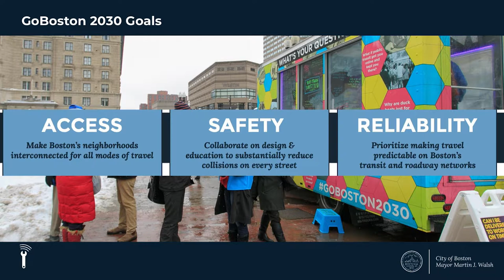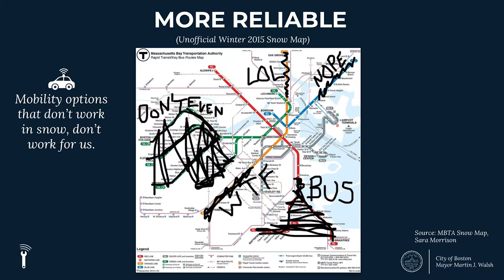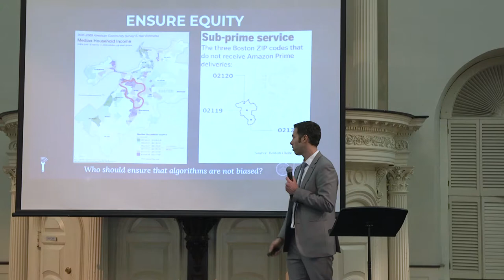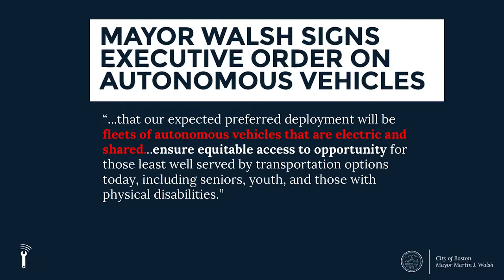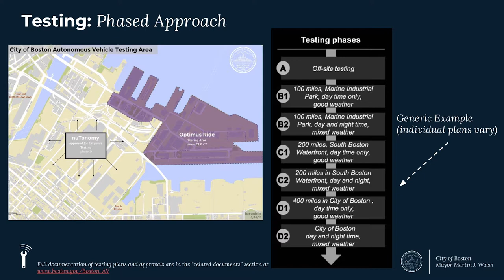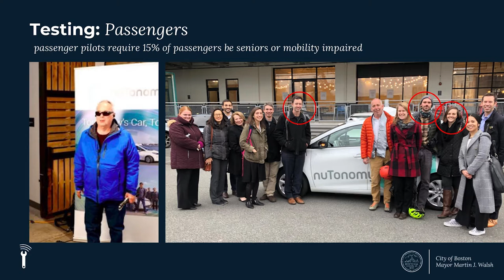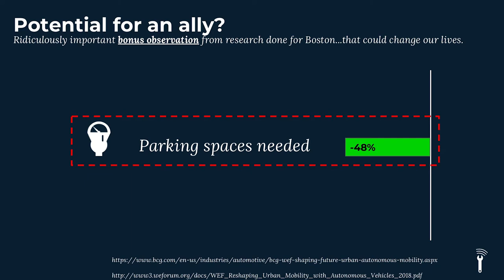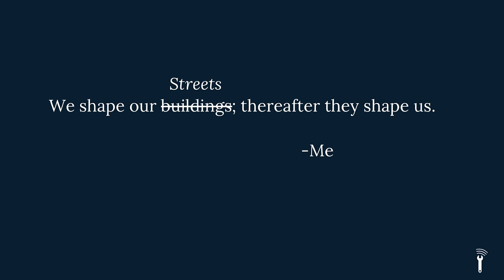2018 Livable Streets 10-in-1: A Pick Up Game With Lebron James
Kris Carter notes how testing autonomous vehicles in Boston might be like playing a game against Lebron James.